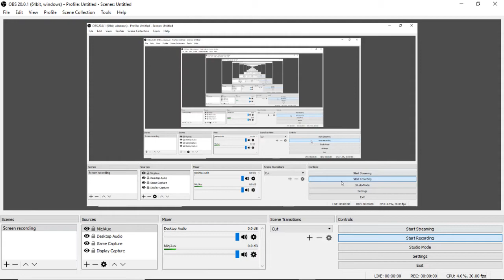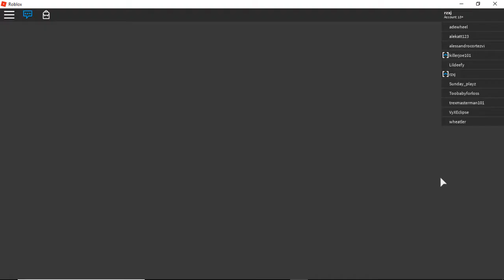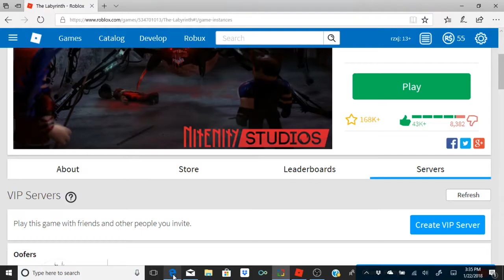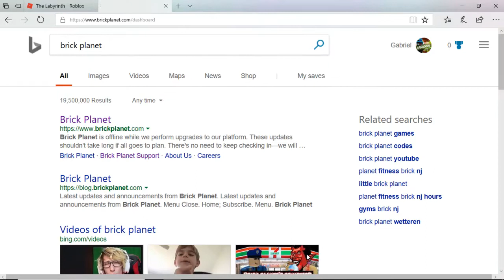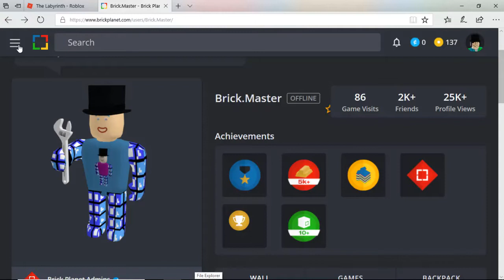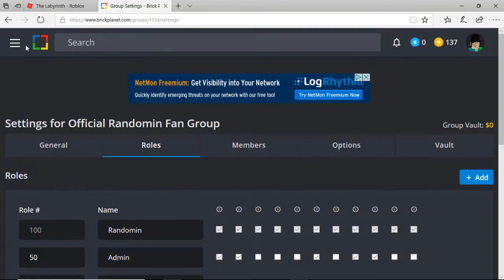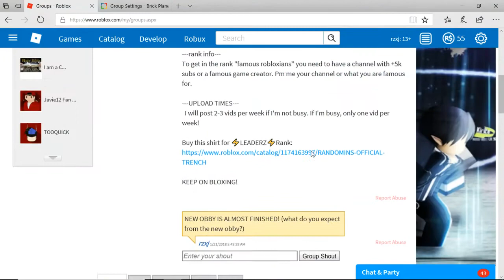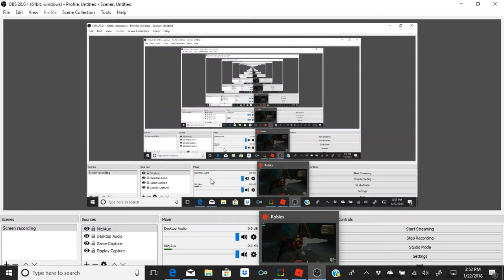THIS GUY STOLE MY ORES | The labrynth On roblox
Playing "the Labyrinth" on roblox! Also this one guy wouldn't stop stealing my ores.